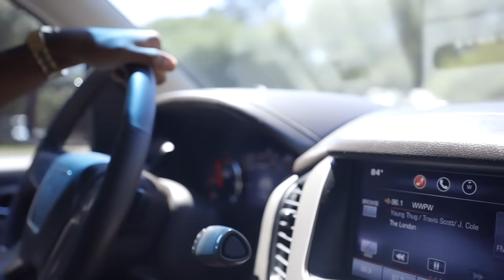We Weren't Supposed To Be Here: The Danny Wolf Story (Documentary)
In what seems like such a short amount of time, Danny Wolf has achieved a lot in his career. He's become the go-to producer for a new generation of rappers. It may sound a little crazy, but this is just the beginning for Danny Wolf.

Over the course of a few days, we had the chance to get to know Danny Wolf. He showed us around his old stomping grounds and opened up to us about his childhood, his journey to becoming a producer and much more.